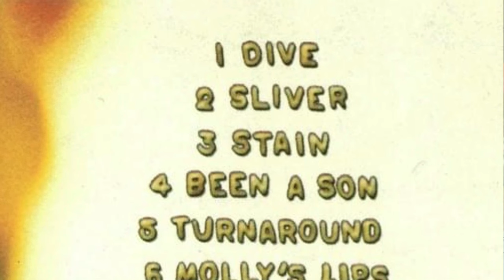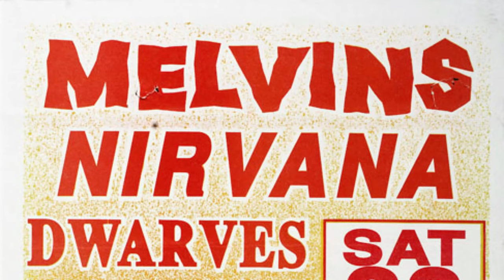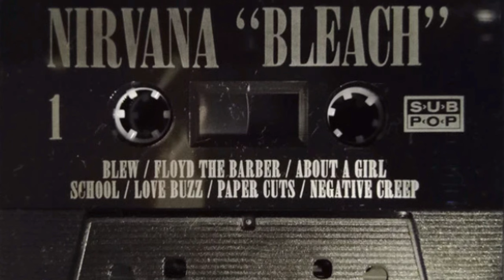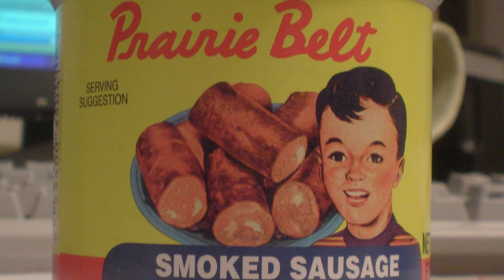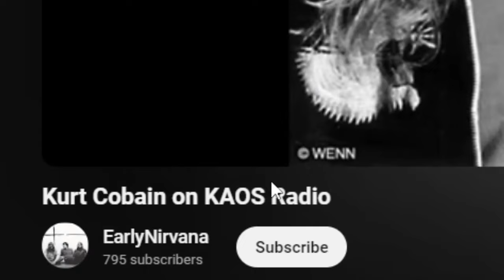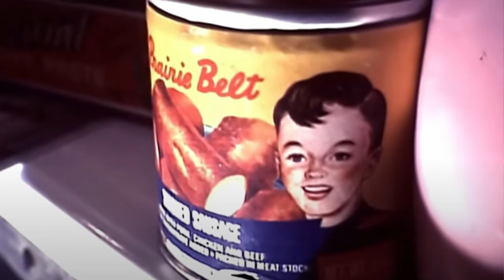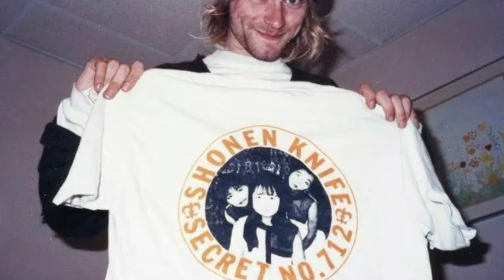NIRVANA: The Story Of The Sliver Music Video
In March of 1993, Nirvana's Kurt Cobain decided he wanted to make a music video for their 3rd album's hit, Sliver. Cobain's belongings from the Olympia apartment he'd been kicked out of right as Nirvana Nevermind took off in the charts had been in a storage locker for over two years. To recreate his life's situation before the money & the fame, he took them out and set everything up the way he'd remembered it in his Seattle garage.
In this video, I talk about a couple of the hidden items within the video that had sentimental meaning to Kurt.